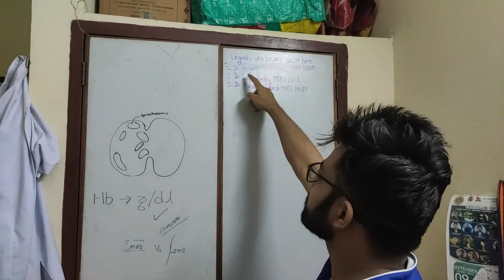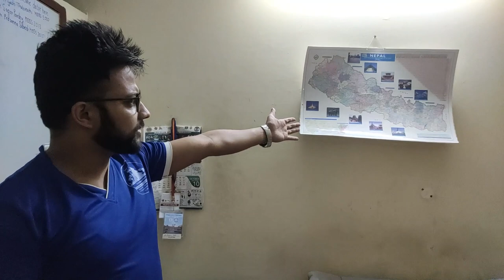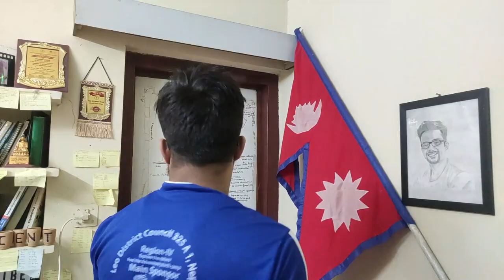BPKIHS MBBS Boys Hostel Room Tour I Dr.Reviviscent I